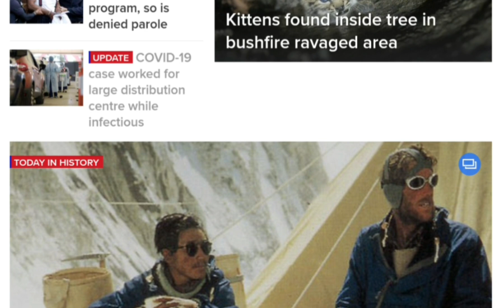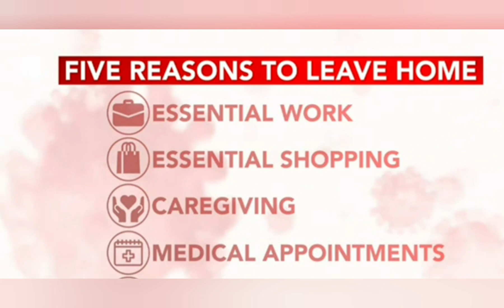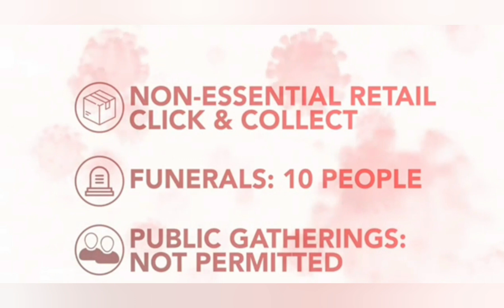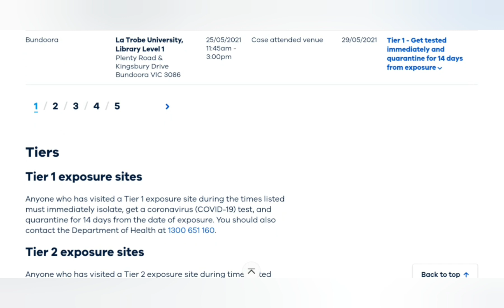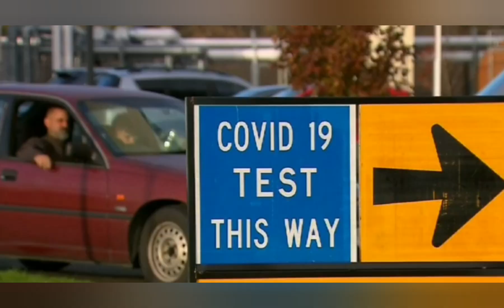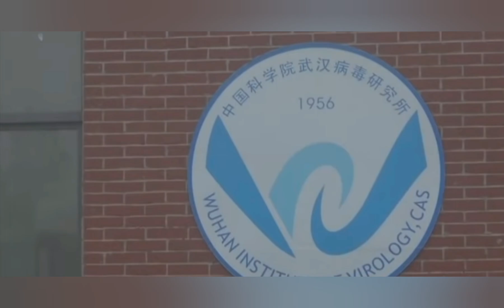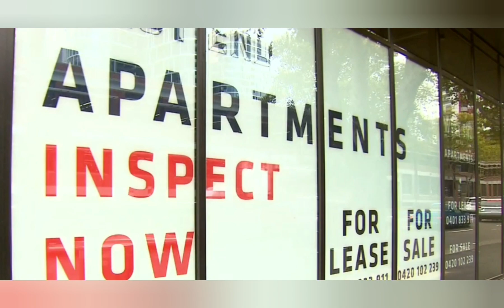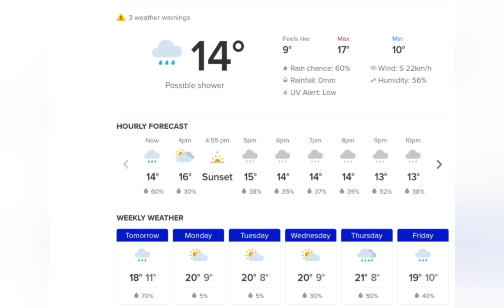🇦🇺호주뉴스🌏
안녕하세요 오티비입니다. 그동안 호주에서 있었던 소식 전해드립니다.